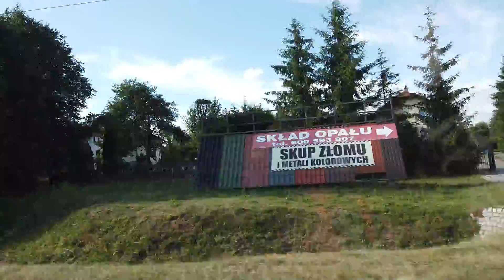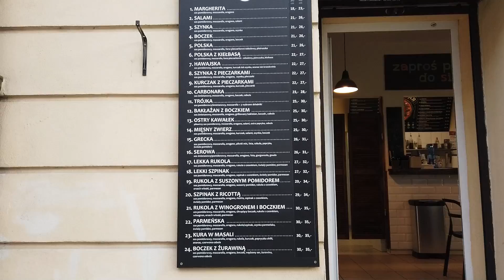Самый бедный город в Польше. Кельце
Продолжается путешествие из Калининграда в Польшу, едем в город Кельце. Жизнь в Польше в разных города сильно отличается. Туризм в Польше хорошо развит, дороги в Польше очень хорошие, поэтому мы решили совершить автопутешествие в Польшу. Город Кельце нам показался самым убогим городом в Польше, такое тоже бывает